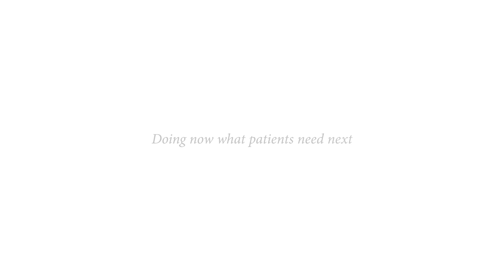ロシュが拓くデジタルヘルスケア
私たちは医療にテクノロジーを、そして人々の生活に革新的な思想を発信し続けます。